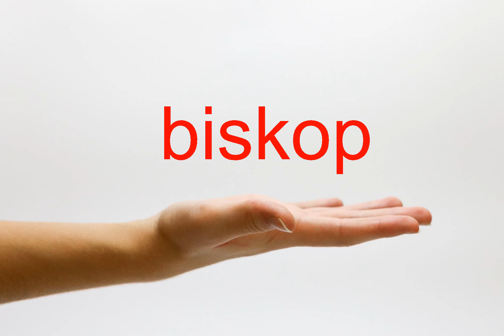How to Pronounce biskop - American English